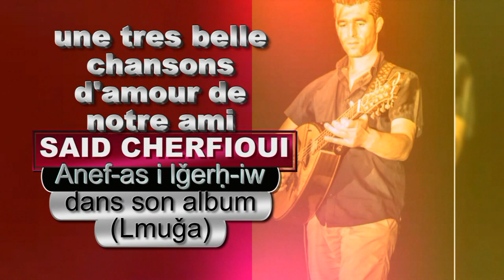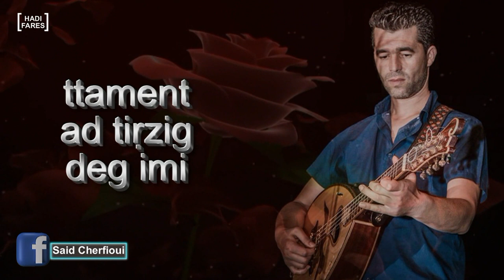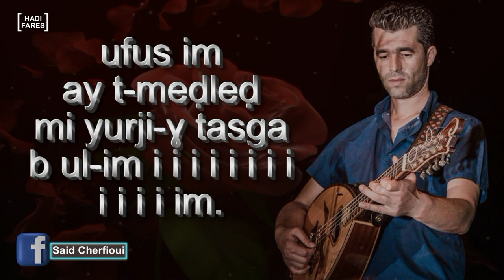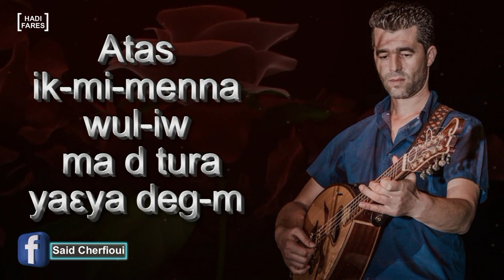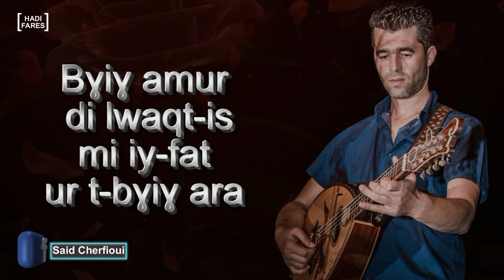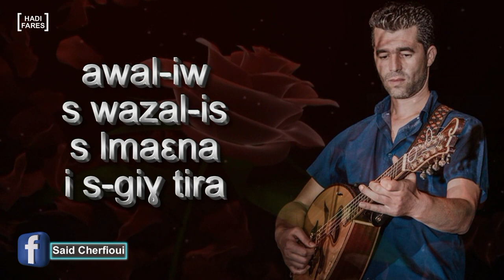Anfas ildjarhiw anfas